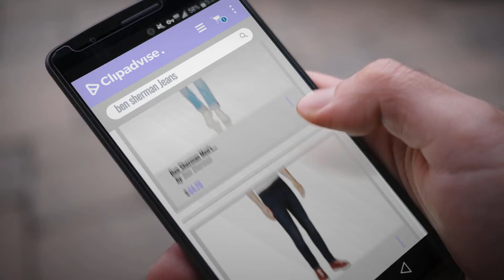Ben Sherman 2018 Mejores Ventas: Ben Sherman Men's Stretch Denim-Slim/Straight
Black Friday / Cyber Monday Ben Sherman Men's Stretch Denim-Slim/Straight by Ben Sherman

Black Friday / Cyber Monday Ben Sherman Mens Faded Skinny Fit Jeans by Ben Sherman

Black Friday / Cyber Monday Ben Sherman Mens Dark Rinse Slim Fit Jeans by Ben Sherman

Black Friday / Cyber Monday Ben Sherman Mens Faded Slim Fit Jeans by Ben Sherman

Black Friday / Cyber Monday Ben Sherman Slim Leg Jeans in Jet Rinse by Ben Sherman